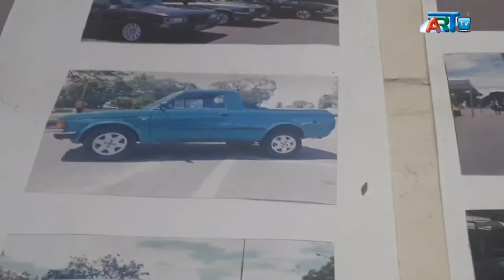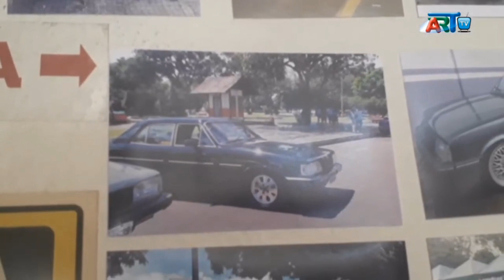Art Tv: Qualidade da Água dos Rio Amapá AP .12 23.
A qualidade da Água dos  Rios. 12 2023.